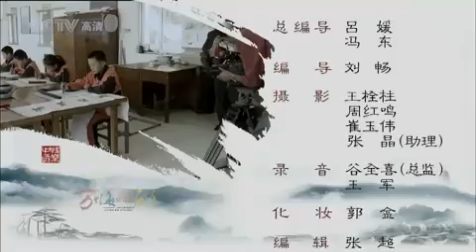‪【快乐中国 Happy China 720HD】 盐城民间艺术 （学汉语 Learning Chinese）‬‏